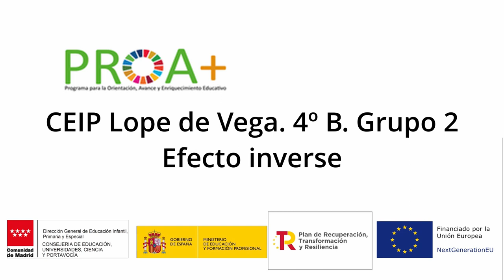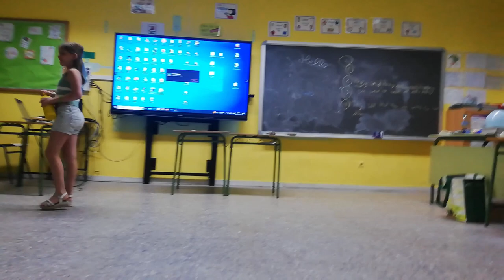4ºB Grupo 2 Efecto Inverse. Día MUS-E CEIP Lope de Vega. Leganés. Madrid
4ºB Grupo 2 Efecto Inverse. Día MUS-E CEIP Lope de Vega. Leganés. Madrid